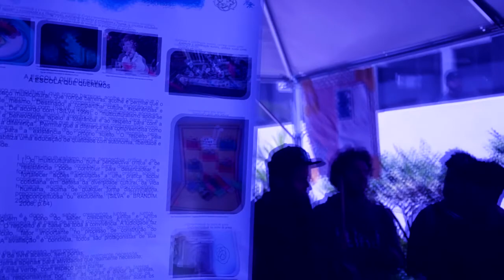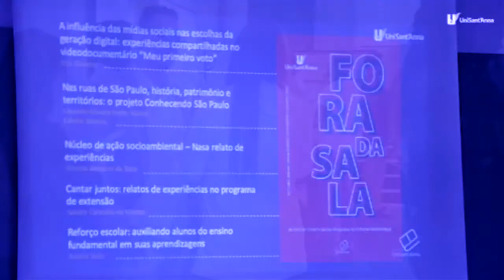Retrospectiva 2019 | UniSantAnna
Relembre como foi o ano de 2019 aqui na nossa instituição. Separamos os melhores momentos para você.